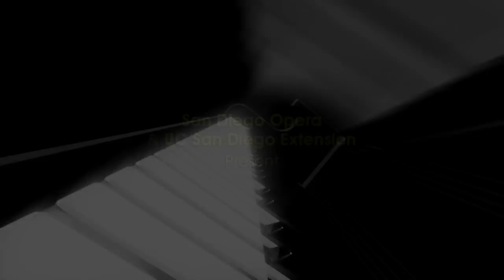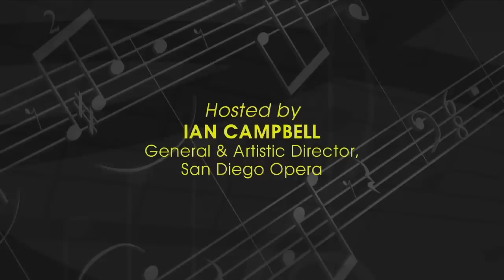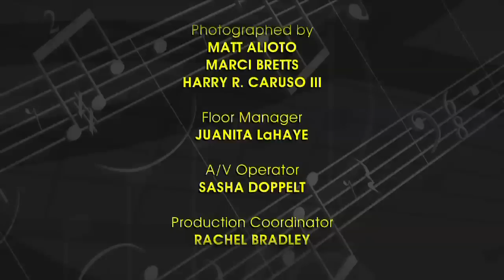An Evening With Jake Heggie and Ian Campbell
Acclaimed composer Jake Heggie and San Diego Opera General & Artistic Director Ian Campbell explore the creation of Heggie's 2010 opera, Moby-Dick, based on Herman Melville's classic novel, and what went into the composition of this stunning theatrical showpiece. In a lively and engaging conversation, the two discuss Heggie's artistic process, his unique musical language, his experiences with collaborators involved in the Moby-Dick project, and the state of contemporary opera and new music in America. [12/2011] [Humanities] [Arts and Music] [Show ID: 22556]